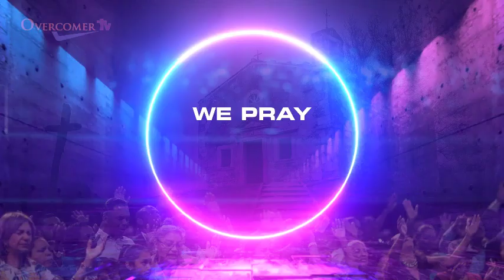Fellowship with God | Bible Study with Evangelist Adeniyi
Join Evangelist Adeniyi in the first part of the transformative Bible study series, "Fellowship with God" Dive deep into the Scriptures to discover your true identity in Christ, understand God's purpose for your life, and embrace the power and authority you have as a believer. Through enlightening teachings and practical insights, this session will empower you to live confidently and victoriously in your God-given identity. Don't miss this inspiring journey of faith and self-discovery!